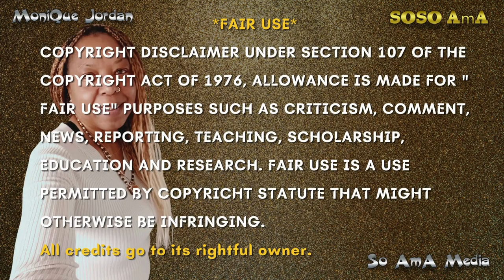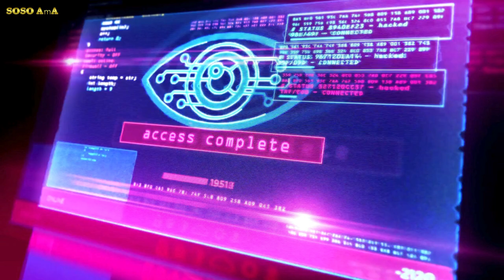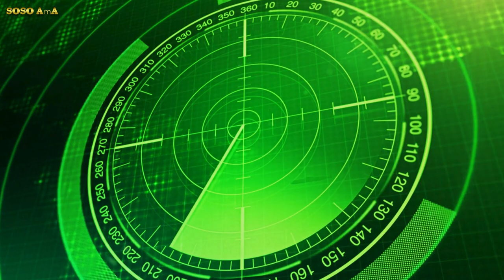🐝 Zoned in on - Remote Viewing 👁️